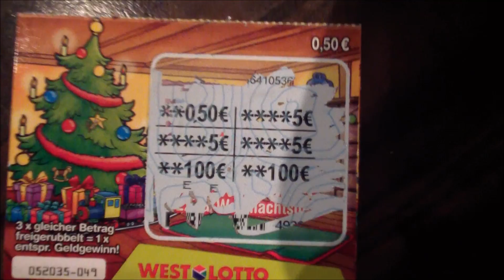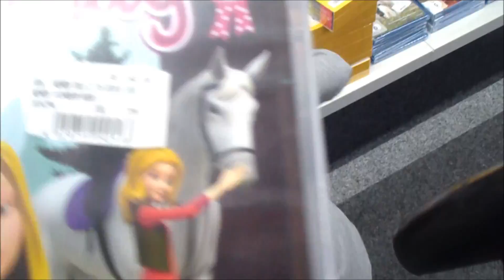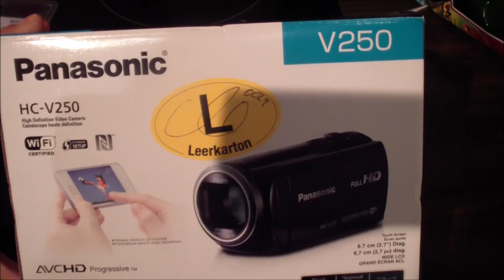Gewonnen Gewonnen Vlog018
Jeah wir haben Gewonnen.